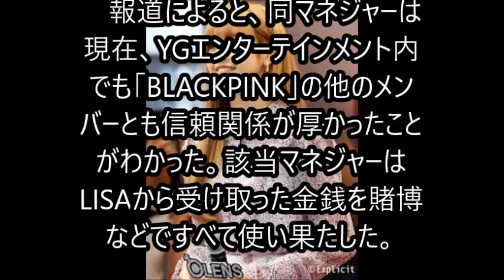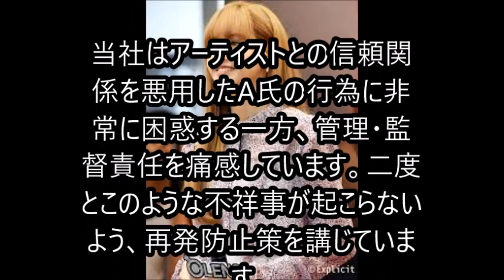「BLACKPINK」LISA 元マネジャーから巨額の詐欺被害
韓国ガールズグループ「BLACKPINK」LISA（リサ）が、元マネジャーA氏から10億ウォン（約8800万円）台の詐欺被害に遭った中、YGエンターテインメントが謝罪した。